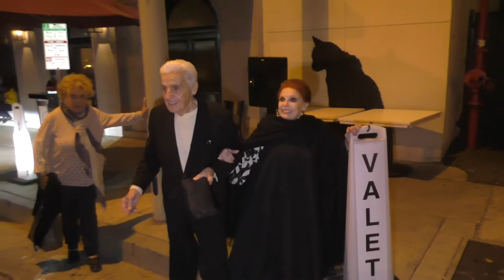Carole Cook and husband Tom Troupe share thoughts on SF 49ers Cheerleader Protester and Serena Willi